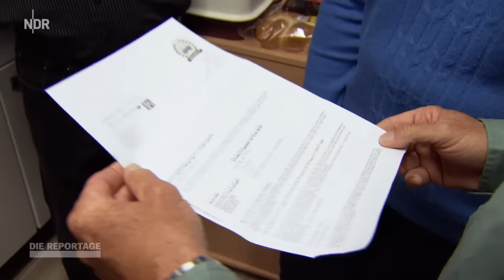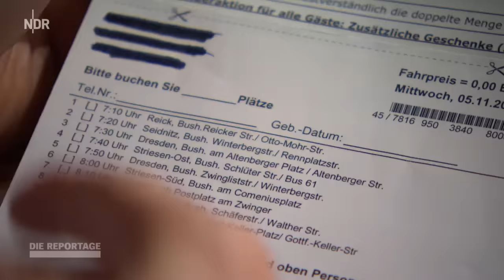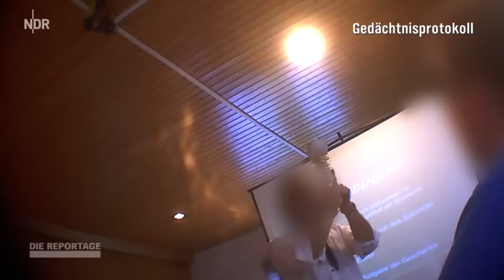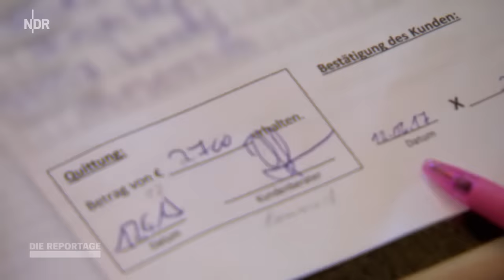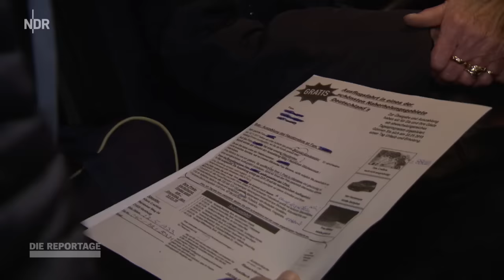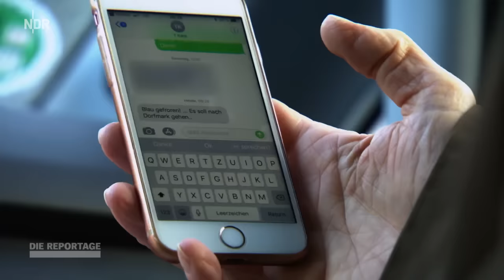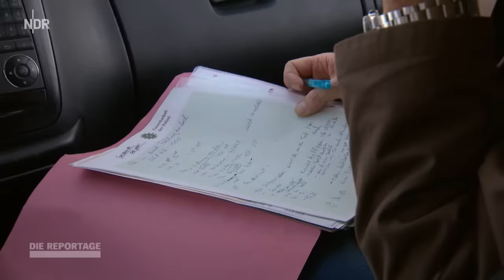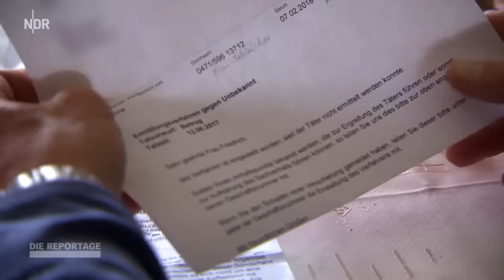Betrug: Kampf den Kaffeefahrten | NDR Doku | DIE REPORTAGE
Mehrmals in der Woche fahren in Deutschland Reisebusse von Haltestelle zu Haltestelle und sammeln die dort wartenden Senioren ein. Die freuen sich auf eine schöne Ausflugsfahrt ins Naherholungsgebiet, bei der es neben einer Gratisverpflegung auch noch jede Menge Geschenke geben soll. So steht es zumindest in der Einladung.

Was dann aber in Wahrheit mit den älteren Herrschaften passiert, macht Bernhard Stitz wütend. Der pensionierte Polizist unternimmt alles, um diese dubiosen Ausflugsfahrten ein für allemal zu beenden.

"Alle Kaffeefahrten sind unseriös, die meisten sogar illegal. Sie werden hier gnadenlos abgezockt." Wie ein Mantra wiederholt Bernhard Stitz diese beiden Sätze immer und immer wieder, bis auch der gutgläubigste Senior endlich begreift, dass ihm hier niemand etwas Gutes will.

Diese Erkenntnis kommt in der Regel nämlich stets zu spät. So wie bei Ingrid Friedrich. Die 78-jährige Rentnerin erzählt Bernhard Stitz mit tränenerstickter Stimme die gleiche Geschichte, die alle erlebt haben, die hereingelegt worden sind. Eigentlich wollte sie nur einen schönen Tag verbringen, mit Gratisessen und Geschenken. So, wie es in der Einladung eben versprochen wurde. Stattdessen wurde sie in einer abgelegenen Gaststätte irgendwo in Niedersachsen von zwei Männern dazu überredet, ein Nackenmassagegerät zu kaufen: für 2.700 Euro! Ein Vielfaches von dem, was das Gerät in Wahrheit wert ist.

Bernhard Stitz hört wie immer aufmerksam zu. Doch im Nachhinein zu helfen, ist in den meisten Fällen unmöglich. Die Verkäufer geben in der Regel falsche Namen und Kontaktdaten an. Deshalb sieht Stitz' Strategie anders aus: Er greift ein, wenn der Betrug gerade passiert. Er erwischt die Veranstalter also am liebsten in flagranti. Dafür schleust er auf den Ausflugsfahrten Undercover-Senioren ein, die sich als leichtgläubige Reiseteilnehmer ausgeben. Stundenlang lassen sie die aggressiven und irreführenden Verkaufsmethoden über sich ergehen. Erst wenn tatsächlich einer der gutgläubigen Teilnehmer von den Verkäufern "weichgeklopft" und plötzlich bereit ist, viel Geld für wenig wertvolle Sachen auszugeben, schlagen die Undercover-Senioren unbemerkt Alarm.

Das ist der Zeitpunkt, an dem Bernhard Stitz mit ins Spiel kommt. Ein Fernsehteam des NDR dokumentiert, wie der ehemalige Schutzmann unseriöse Kaffeefahrten auflöst und sie mithilfe der Kriminalpolizei abbricht. Das Kamerateam filmt auch, wie sich ein Verkäufer unter fadenscheinigen Gründen plötzlich aus dem Staub machen will.

Es gilt bei jedem Einsatz, den richtigen Zeitpunkt abzuwägen, um die Teilnehmer nicht in ernsthafte Gefahr zu bringen. Mehrmals wird Stitz vor laufender Kamera Prügel angedroht. Und nicht immer sind die teilnehmenden Senioren von ihrer "Rettung" begeistert.

Autorin Jessica Ostermünchner hat diverse Einsätze von Bernhard Stitz und seinem Undercover-Team begleitet und beobachtet, wie schonungslos die Kaffeefahrtveranstalter regelmäßig mit den teilnehmenden Senioren umgehen. Und wie vorsichtig Bernhard Stitz und sein Team vorgehen müssen, um am Ende auch Erfolg zu haben.